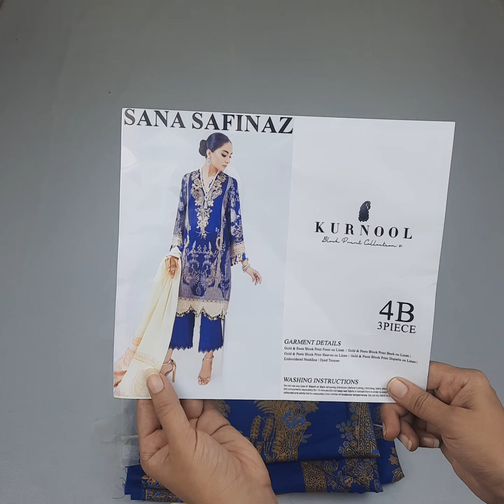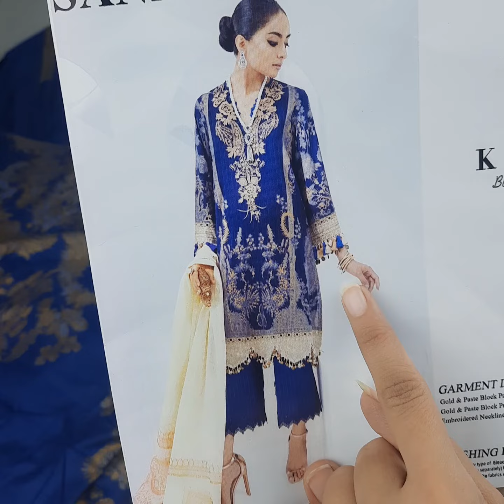Sana Safinaz "Kurnool" - 4B | Winter Collection | Master Replica | Price Rs. 2,450/-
Brand : Sana Safinaz "Kurnool" - 4B
Fabric : Printed Linen with Linen Duppata
Price Rs. 2,450/- (Buy 2 in just Rs. 4,500/-)